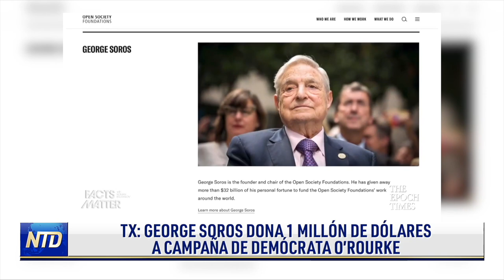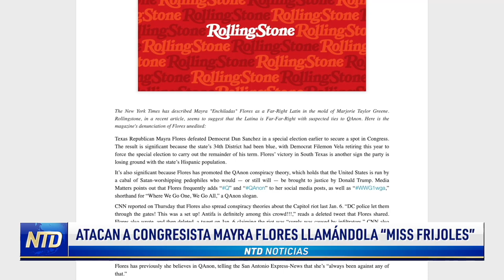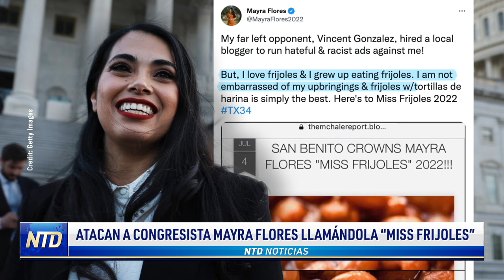Soros dona USD 1 millón a demócrata de TX; Candidato de Trump gana primarias de Maryland | NTD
Noticias de hoy 20 de julio de 2022 en NTD
00:00 Titulares
00:52 Candidato de Trump gana primarias de Maryland
01:57 Tx: George Soros dona 1 millón de dólares a campaña de demócrata O’rourke
04:06 Atacan a congresista Mayra Flores llamándola “Miss Frijoles”
06:12 Detienen a 17 legisladores frente a SCOTUS
08:51 Florida: piden pena de muerte para tirador de 2018
10:59 CBP oculta datos de muertes de inmigrantes ilegales
13:16 -
13:56 Cámara aprueba proyecto de ley sobre matrimonio del mismo sexo
16:43 Visita de Pelosi a Taiwán provoca reacciones
19:02 Informe: 25 millones de personas son víctimas de trata
20:06 Boston: piden fin de persecución a Falun Dafa